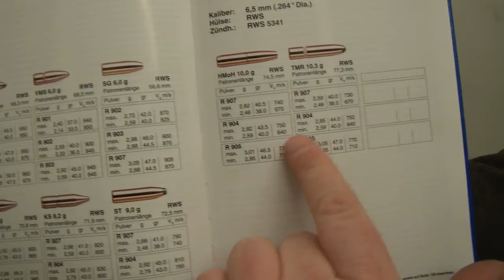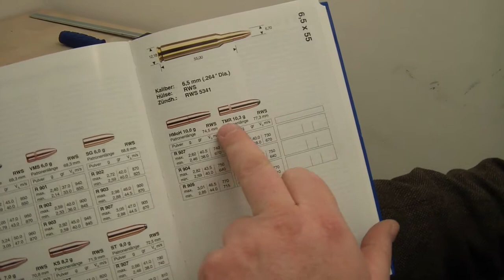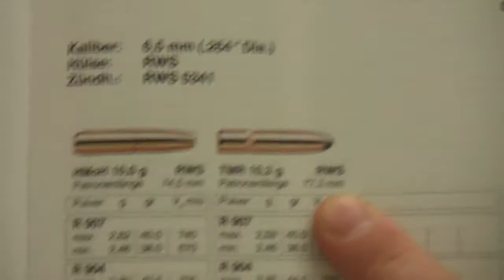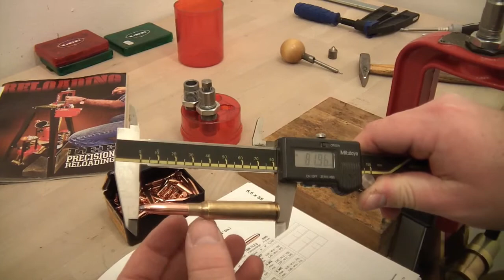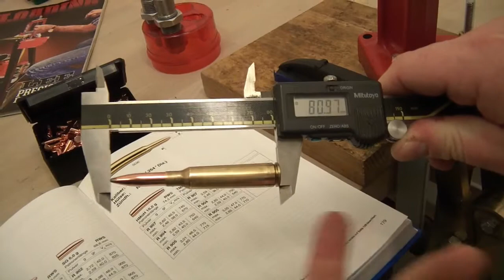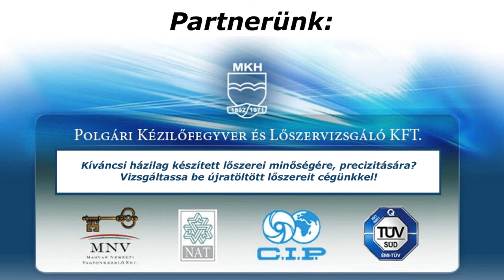Újratöltés az alapoktól 8. - Lövedék beültetés, présbeállítás